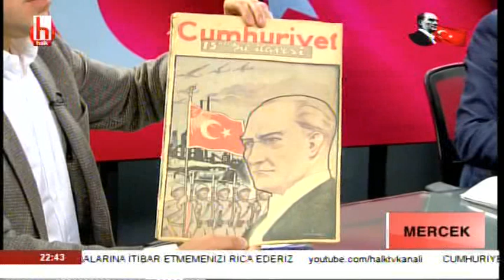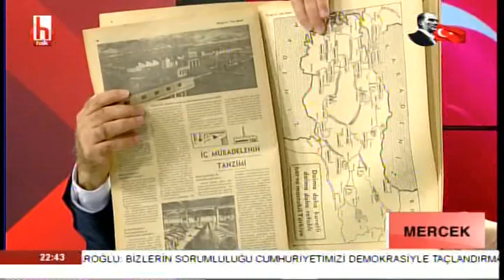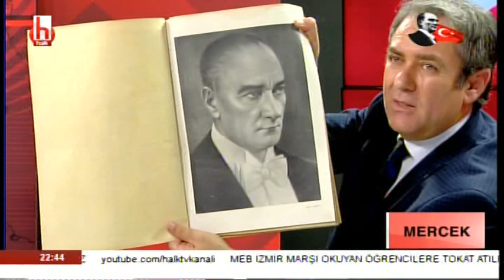Cumhuriyetimizin Kuruluş Öyküsü / Tuba Emlek ile Mercek / 2. Bölüm - 29.10.2018